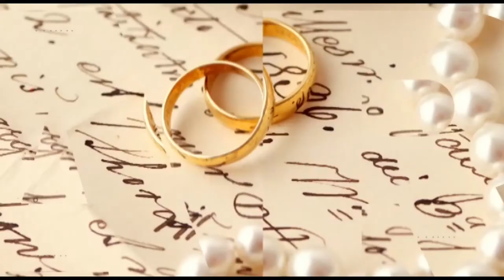The powertalk show || Is online dating a waste of time? Y254 | y254.co.ke